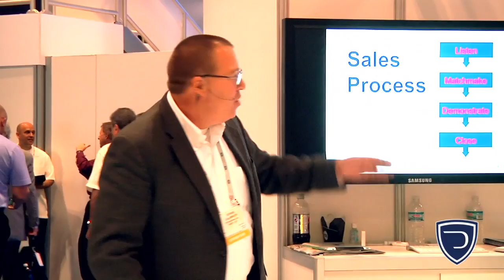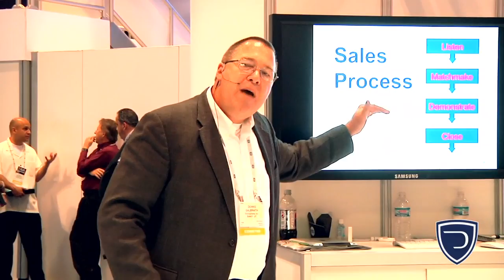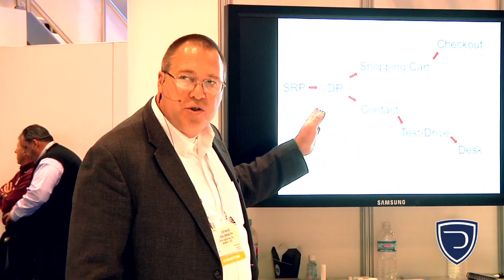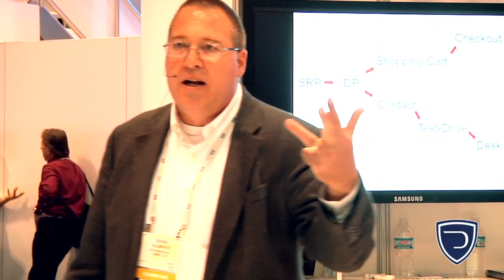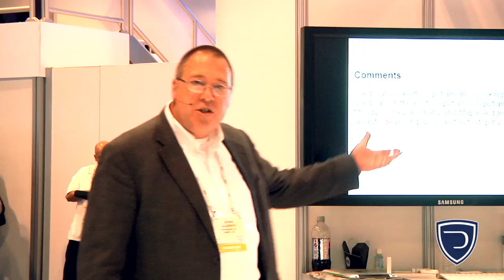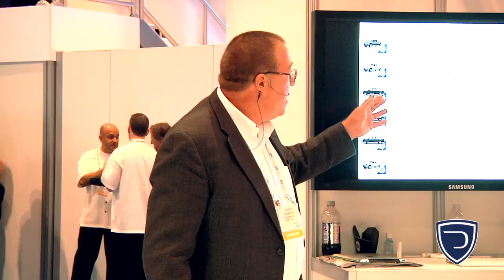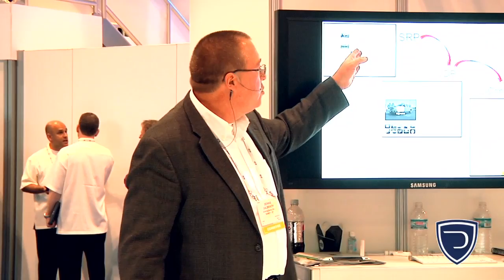DSU Booth - Dennis Galbraith - Vehicle Merchandising